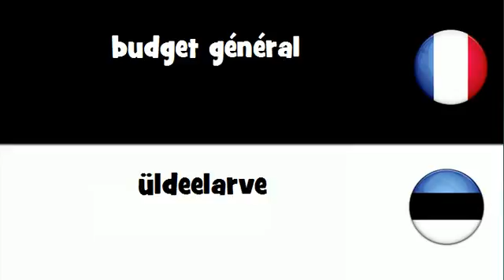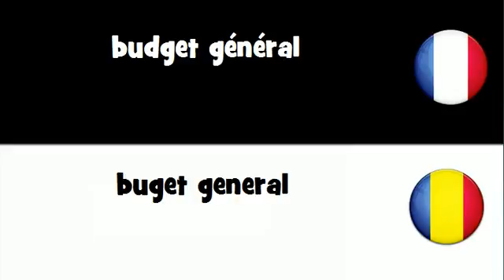Traduction en 20 langues # budget général